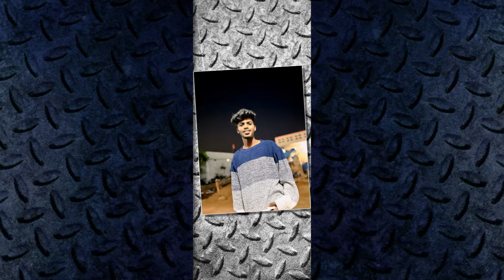Yenkapally Sai Karthik Legend Vol 1 Singer Lyrics Music A Clement